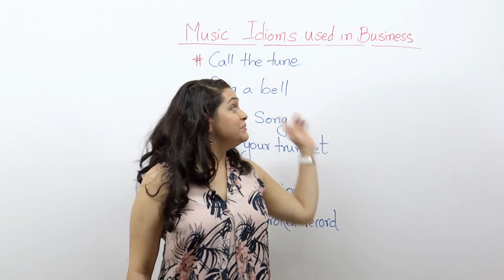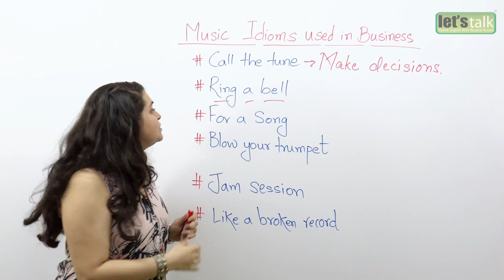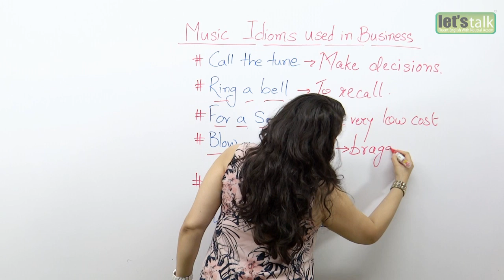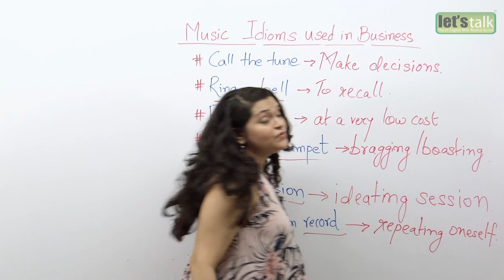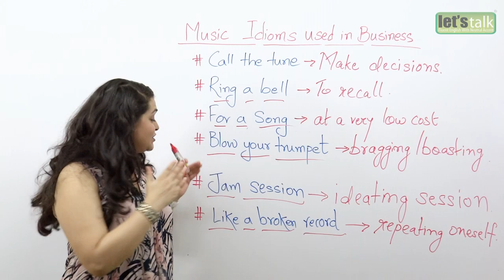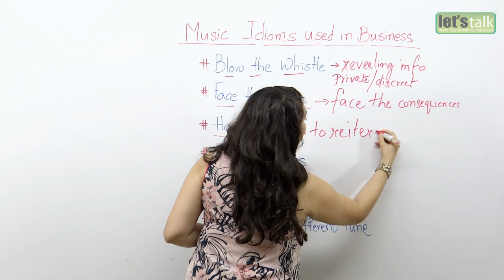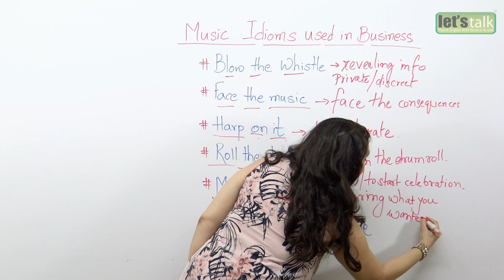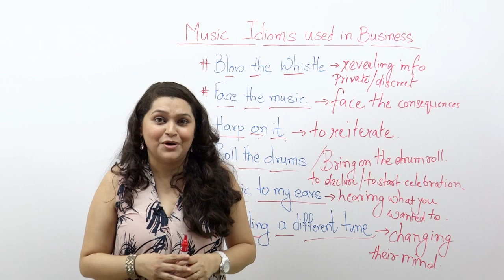Business English Lesson - Musical Business idioms to rock your meeting room.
This Business English lessons covers music - related idioms that can be used in Business English to make a positive impression in the meeting room and come across as someone who is savvy at using English idioms and sound fluent in English.

Ring a bell - recall /remember something
For a song - for a very low price
a broken record- stuck on one point /to repeat something over and over again
Blow your own trumpet - to brag /boast about oneself or one's achievements
Jam session - an ideating /brainstorming session
Call the tune - make important decisions or assert authority
Blow the whistle - to reveal a piece of information that was to be kept private
Music to one's ears - to hear exactly what one was waiting to hear
Face the Music - to face the impact /punishment
Harp on it - to show off repeatedly
Roll the drums - to start a celebration